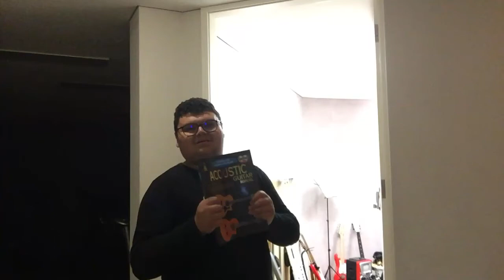Come On In To Playhouse Disney Part 22